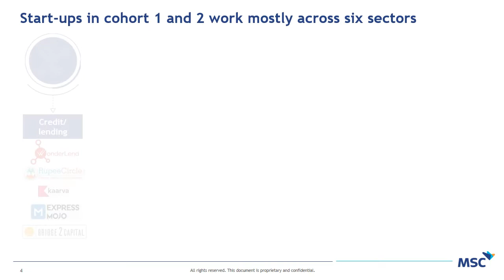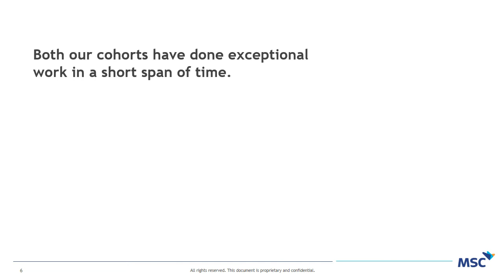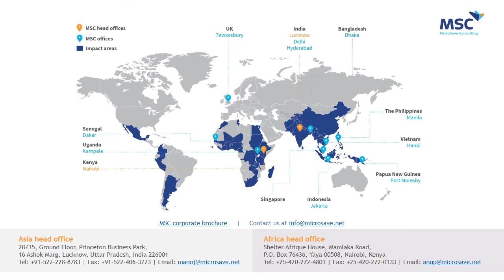Financial Inclusion Lab Lessons from cohort 1 and 2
MicroSave Consulting (MSC) is a boutique consulting firm that has, for 20 years, pushed the world towards meaningful financial, social, and economic inclusion. With 11 offices around the globe, about 180 staff of different nationalities and varied expertise, we are proud to be working in over 65 developing countries. We partner with participants in financial services ecosystems to achieve sustainable performance improvements and unlock enduring value. Our clients include governments, donors, private sector corporations, and local businesses. We can help you seize the digital opportunity, address the mass market, and future-proof your operations.